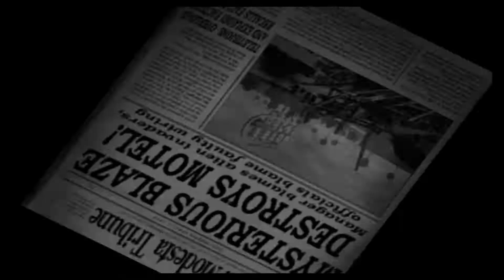Destroy All Humans part 7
I've been sat on these videos for a long time and I thought id just release them all